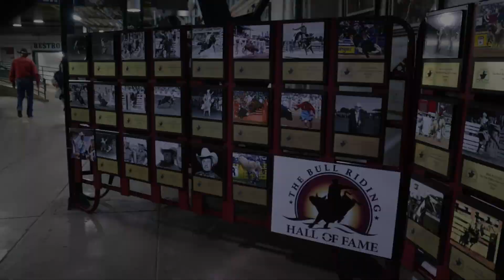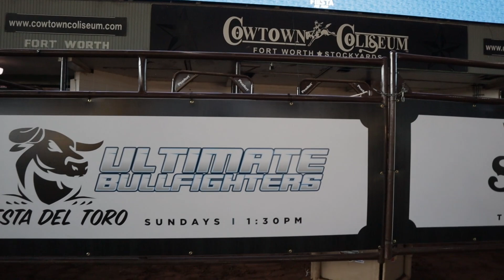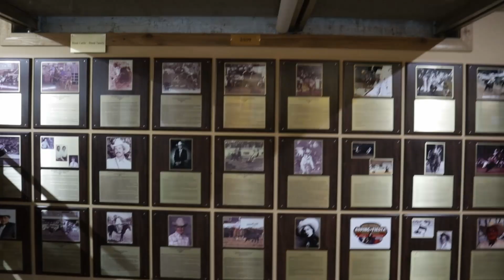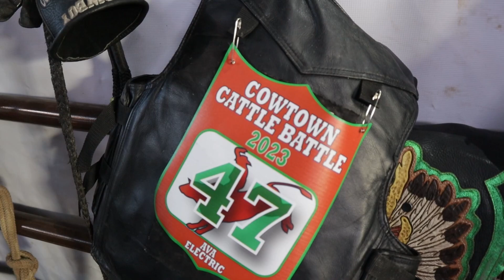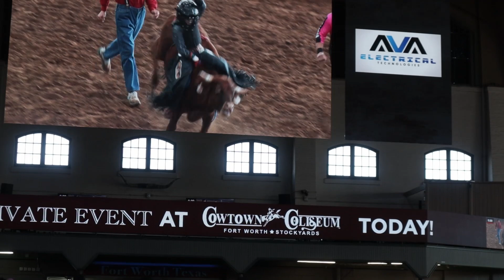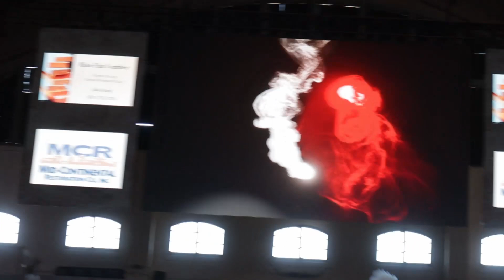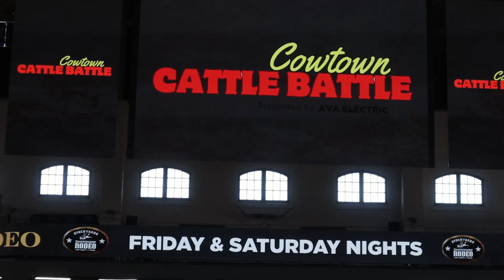The Thrill of Youth Bull Riding - Cowtown Cattle Battle in Fort Worth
The Thrill of Bull Riding - Cowtown Cattle Battle in Fort Worth
Join us for an exciting day of Junior Bull Riding! Watch 77 youth competitors ranging from 9 to 17 years old competing for $50,000 in added prize money
Riders use equipment and riding techniques that are similar to adult bull riding. The steers are equipped with the following: a flank strap – the flank strap is placed around a steer's flank, just in front of the hind legs, to encourage bucking. And then they also use a "steer rope" – a rope that goes around the steer for the rider to hang onto with a bell underneath. The riders wear batwing chaps, and spurs. For safety, they use protective vests and helmets with a face mask that resemble those worn by hockey goalies.
Events are usually broken down by age brackets. Parental permission is required for their children to compete, and they must sign a liability waiver. It is possible for competitors to be seriously injured in the event.
Like bull riding, riders must stay on for eight seconds for a qualified ride. Half of the score is awarded for the cowboy's ability to ride, and the other half for the steer's ability to buck. One difference is that in some steer riding competitions, riders are allowed to hang on with both hands. They can choose to compete riding one-handed, like the adults, but if they do, they fall under the same rules as bull riding and can be disqualified for grabbing the steer with both hands. Riders can also be disqualified for touching the animal or themselves during the ride. Failure to stay on for the full 8 seconds or a disqualification results in a no score
Riding steers allows riders to develop needed skills before taking on bulls. As bulls are being bred to be more athletic and dangerous, it is more important than ever for adolescent, teenagers, and young adults to get all of the experience they need before taking on bulls. One man, a former PRCA World Champion Bull Rider, Cody Custer, discusses this issue at length on his web site. When youngsters take on "junior bulls" that only a decade or two ago were considered pro level bulls, they have an extremely low success rate and get discouraged or injured beyond what is reasonably acceptable.
There are also some steers not used in rodeo who have been trained not to buck and instead are gentled to be ridden. Most people who have trained their cattle to be ridden have used them to perform similar tasks which horses perform, such as trail riding, jumping, and running. However, they do require different maintenance and handling than horses. Some breeds of cattle are more conducive than others
Small Town  America for all that buckin stuff